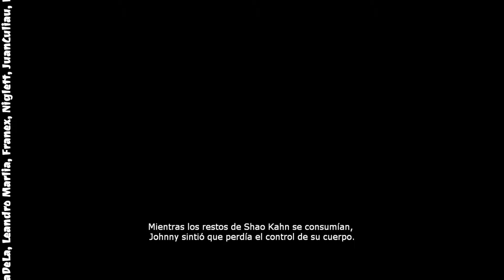JOHNNY CAGE & SONYA TORRE EXPERTO MK9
JOHNNY CAGE & SONYA BLADE TORRE EXPERTO MK9
Únete a este canal para acceder a sus beneficios: